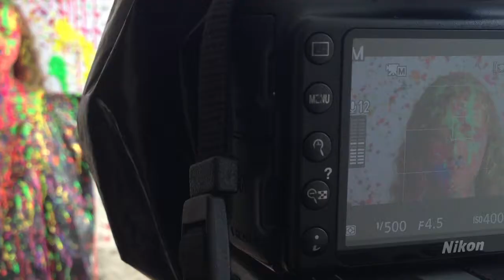Entrevista Videoclip /Hangover AcrossTheUniverse Televisión TR5 |Anthony Xavier sirzavier (EMA/ULA)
Breve entrevista del Director del videoclip Hangover para el album AcrossTheUniverse (De la Trinidad) para la materia Televisión de la Escuela de Medios Audiovisuales ULA en ULA TV.

Ejercicio Final Enero 2019, Televisión (TR5), Quinto Semestre (Cohorte XXVII) de la Escuela de medios Audiovisuales, Universidad de los Andes. Mérida, Venezuela.

Profesora: María Fatima
Entrevistado: Anthony Xavier
Cámara: Maria y Diana Arias
Edición: German Pineda

Si te gusto este video expresa tu opinión pulsando el botón Me Gusta.

vloggers venezolanos , Full HD , vlogger de venezuela , , cortometrajes venezolanos , cortometraje venezolano ,